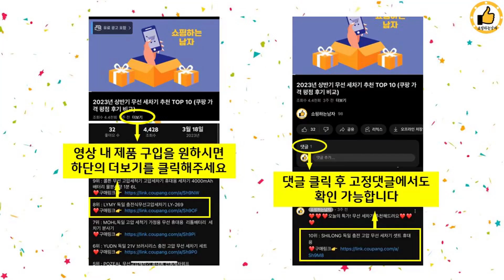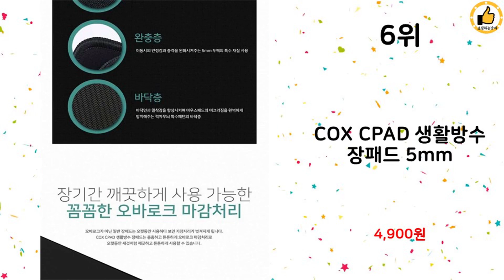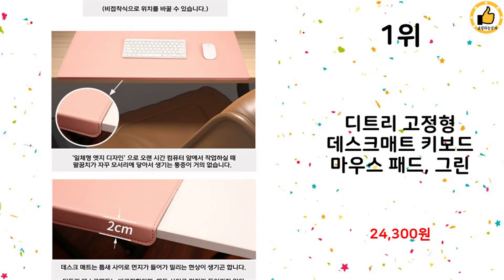2023년 상반기 가성비 인기 게이밍장패드 추천 TOP 10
2023년 상반기 인기 게이밍장패드 TOP 10을 소개해드립니다.

10위 : 이큐메딕 항균 생활 방수 게이밍 장패드 Sanitize-GP10

9위 : 앱코 HACKER 레드 카본 게이밍 장패드

8위 : 요이치 게이밍 마우스 장패드 800 x 300 x 5 mm

7위 : 핫데이썸 마우스 게이밍 롤 컴퓨터 노트북 장패드 가로 800mm

5위 : 어반위즈 15W 고속 무선 충전 게이밍 마우스 장패드, 블랙

4위 : 앱코 파스텔 데스크 마우스 롱 패드

3위 : 리미트 1+1 게이밍 마우스 장패드 논슬립 대형 데스크탑 매트,

2위 : 레토 짱구는 못말려 마우스패드 ZMP001L

1위 : 디트리 고정형 데스크매트 키보드 마우스 패드, 그린

 감사합니다